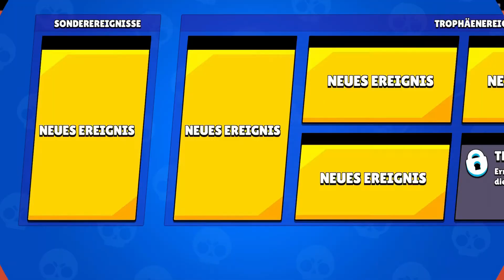1x MEGABOX = 1x 8 VERBLEIBENDE!🤯🤩